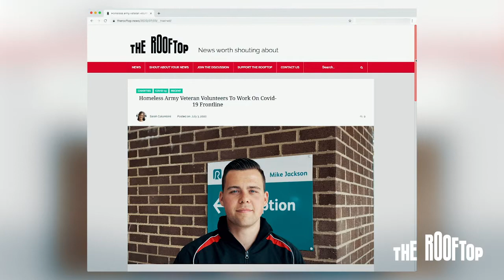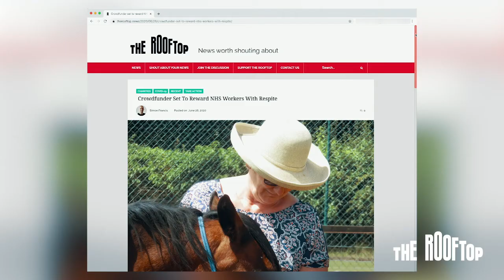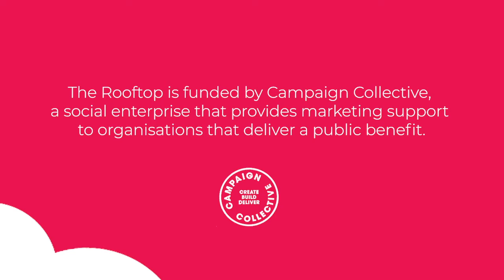Rooftop TV: Episode 12 – Army Veterans, Horse Therapy For NHS Staff, Tom York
In this episode, Simon Francis shares news about a homeless army veteran who has put himself on the frontline of an ICU ward which looks after coronavirus patients, and a crowdfunder by a charity that wants to reward NHS workers with respite days with horses.

Plus, some positive news of our own – Rooftop TV’s Tom York has been reunited with his husband in Italy after nearly four months apart.